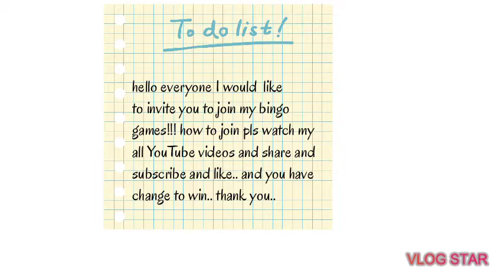Who wants to join my bingo games you have the chance to win..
Michelle Razonable